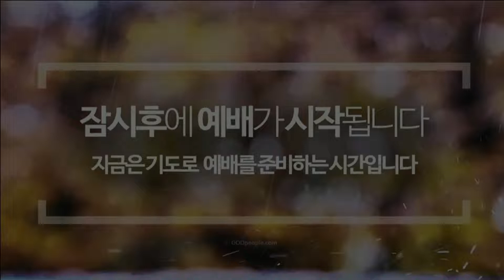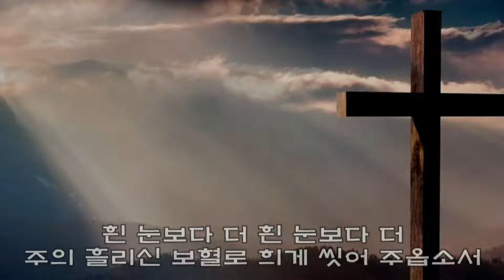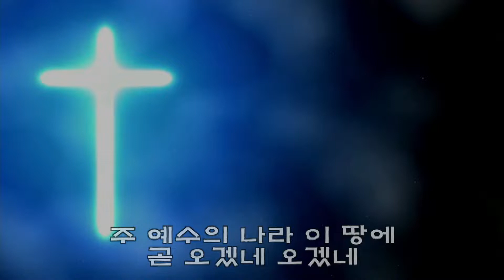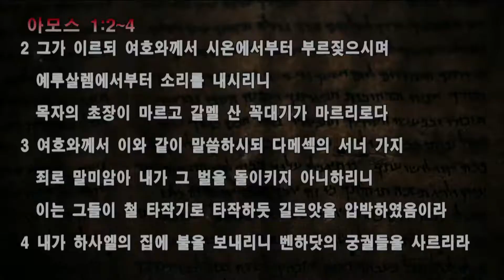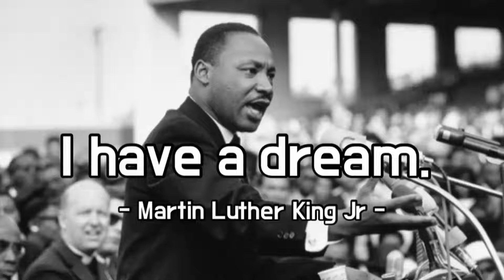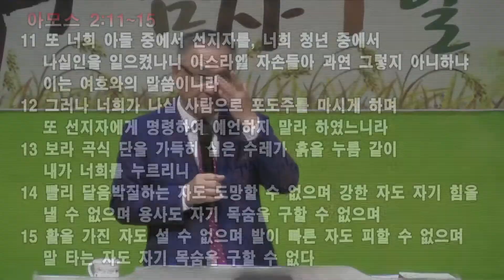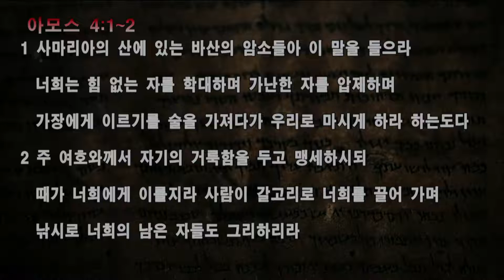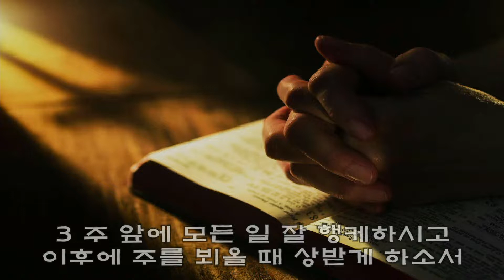암2:11~13(22/10/23 9시 주일예배)